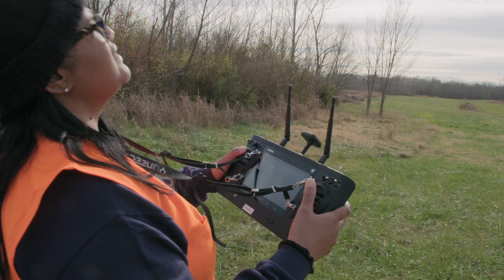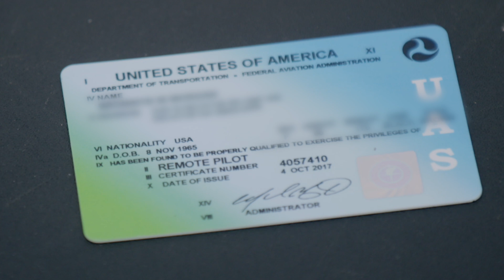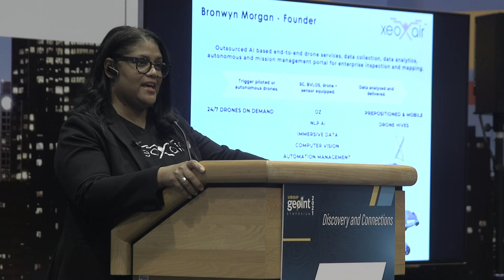Drone School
Airversity is a professional drone pilot training academy, started by Bronwyn Morgan. The organization is focused on working with commercial, corporate and public safety pilots to make sure theye know how to fly effectively as well as to really understand how to use this very sophisticated equipment.